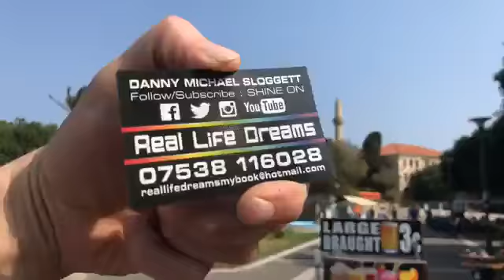It’s all about the way someone walks